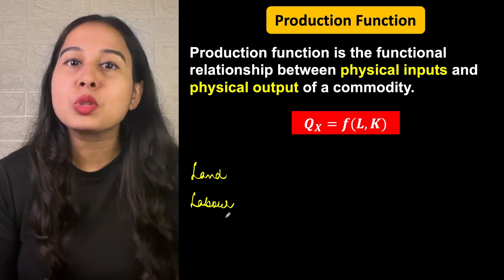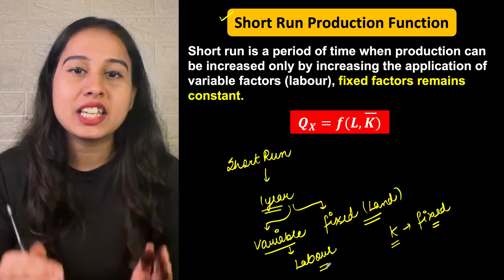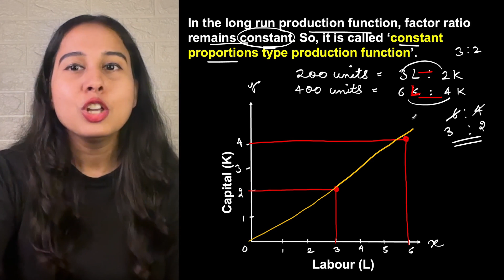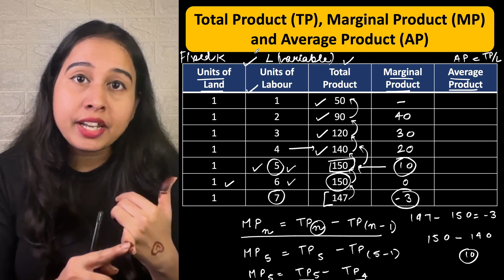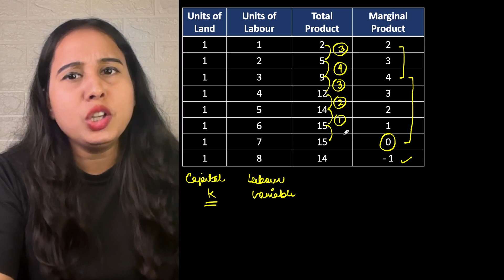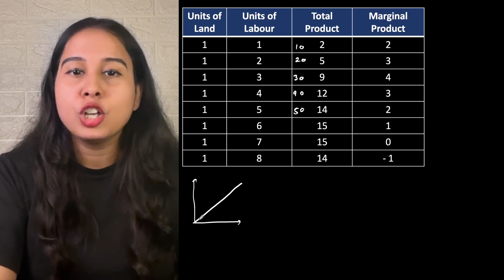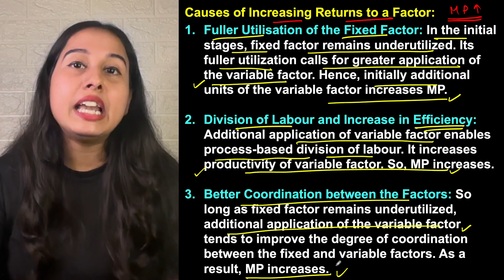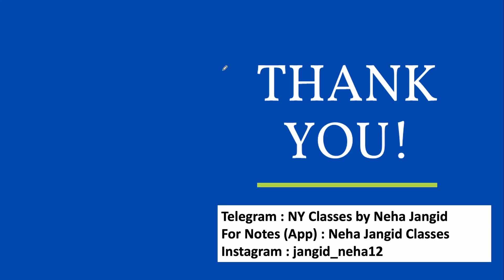Production Function | ONE SHOT | Microeconomics | Class 11 | TR Jain | Neha Jangid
Production Function and Returns to a Factor One Shot